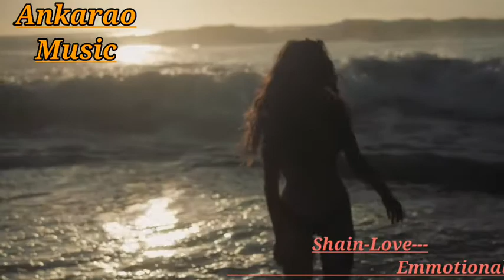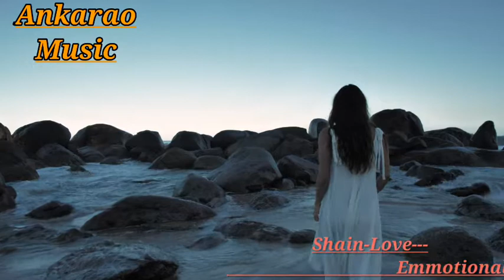Shine-Love Emmostional Pop- Background Music For Video Projects |No Copyright Music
Shine-Love Emmostional Pop- Background Music For Video Projects
NoCopyrigh Music|Free For Constent Creaters|Ankarao Music Library|
["Ankarao Music Library"—
Free  Music for content creators]
                      Please
    /UCDIFd2HXs1JjBKT6xds3ELA
➤Link:

               COPYRIGHT INFO.
Download free and safe music for content creators. Free Music, No Copyright Music, Royalty free.You are free to use this song in any of your YouTube videos & any social media platforms.
➤Music by: Dayfox
                   Stream/buy music:
                          Socials:
/UCDIFd2HXs1JjBKT6xds3ELA]
Please Send the Most Special thanks to
        Photo by:"Andrey Zvyagintsey"
From: Unsplash.Com.
Give a shoutout to Andrey Zvyagintsev on social.